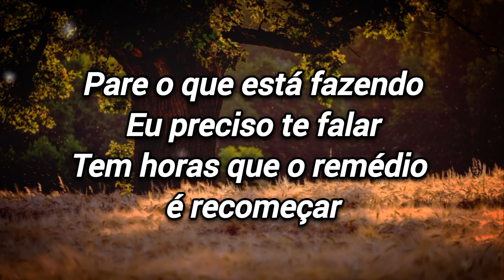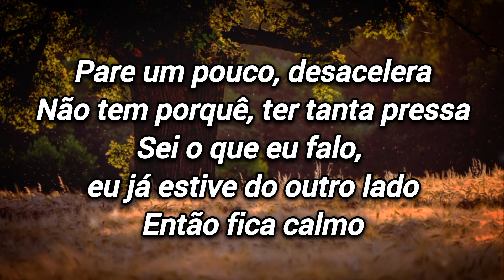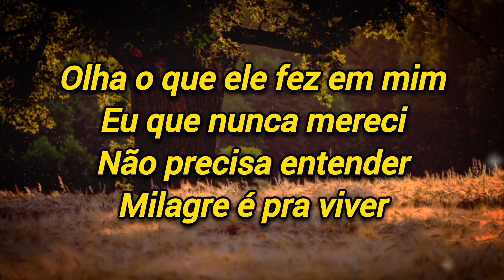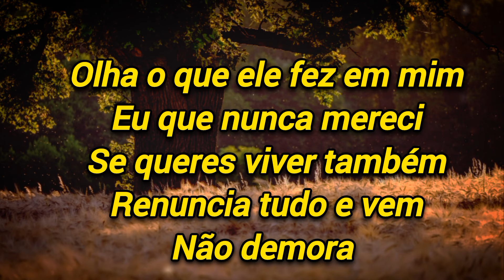Olha o Que Ele Fez em Mim | Iranildo Santos [Cover Yudi Tamashiro] Piano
🎵 Olha o que ele fez em mim

Pare o que está fazendo
Eu preciso te falar
Tem horas que o remédio
é recomeçar

Pare um pouco, desacelera
Não tem porquê, ter tanta pressa
Sei o que eu falo,
eu já estive do outro lado
Então fica calmo

Pare um pouco é necessário
 recalcular, se ajustar
O mesmo Deus
que mudou a minha história
Está te chamando agora
O mesmo Deus

Refrão
Eu que nunca mereci
Não precisa entender
Milagre é pra viver

Se queres viver também
Renuncia tudo e vem
Não demora